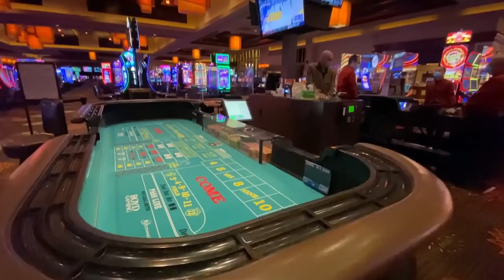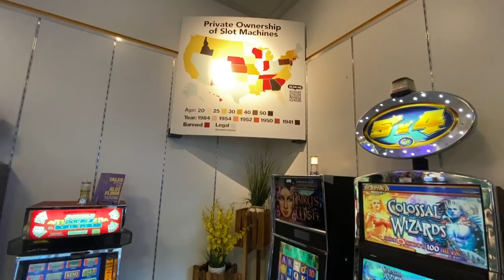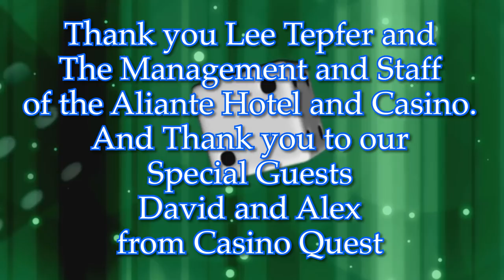Hawaii Craps Shooters and Casino Quest in a Live Craps Game at Aliante Hotel and Casino, Las Vegas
Watch our Live Craps Game with our special guest Rollers David and Alex of Casino Quest and CEG Dealer School.  Join in on the fun as we try our luck on the Craps table at the Beautiful Aliante Casino in North Las Vegas.

Thank you Lee Tepfer, Aliante Casino Manager for having Hawaii Craps Shooters over again.  You and your Staff are Awesome!

For behind the scenes HCS footage go to Chef Dice and Mar-nster YouTube Channels.